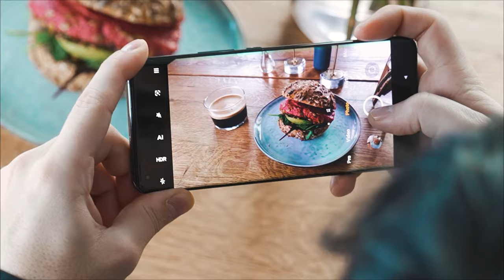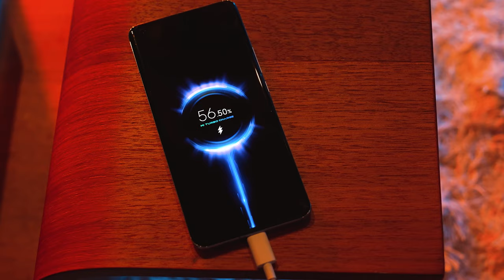Create Everyday Magic with Mi11 x Eric Saade| Xiaomi Sverige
Xiaomi grundades av entreprenören Lei Jun år 2010, som anser att högkvalitativ teknik inte behöver kosta en förmögenhet.

Genom en konsekvent strategi blev Xiaomi en succé på Hong Kong-börsen när bolaget noterades i juli 2018 och är därmed det yngsta företaget på Fortune Global 500-listan.

Förutom några av världens mest sålda smartphones, världens mest sålda elscooter, världens mest sålda robotdammsugare Roborock och världens mest sålda aktivitetsarmband MiBand, har Xiaomi en imponerande bred produktportfölj.